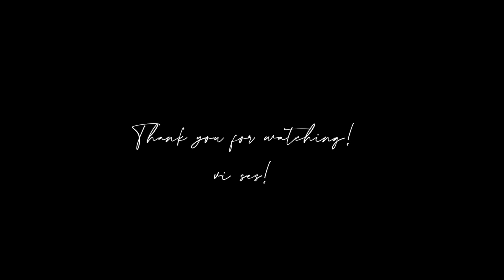【北欧暮らし】手作りフェルト野菜畑｜1歳児のおままごと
フェルトで作った野菜畑。小さな娘との日々の記録や、北欧での暮らしを綴っています。

Thank you for choosing to watch "Lilladag" out of many channels on yt.
some soothing daily records of my scandinavian life with my little daughter :)